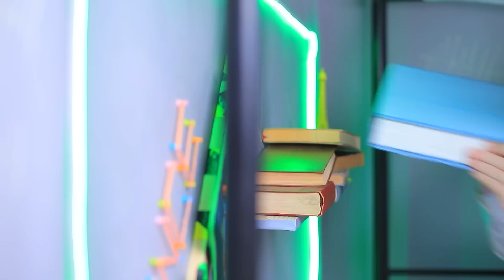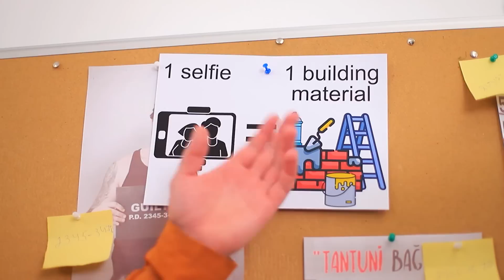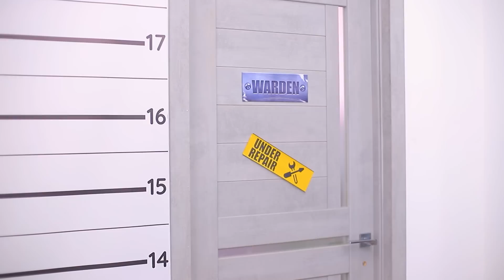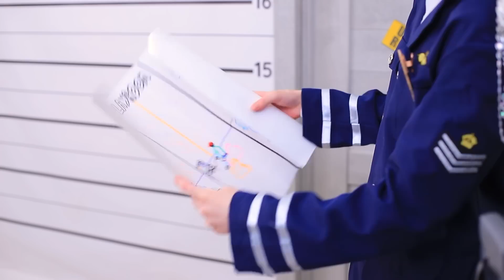Chúng Mình Xây Giường Tầng Trong Tù / Học Sinh Cuồng Thể Thao Và Mọt Sách Xây Phòng Bí Mật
Phòng bí mật luôn hữu dụng ở mọi nơi, thậm chí là trong tù! Và chúng ta biết cách sắp xếp nó! Hãy xem video mới của chúng mình về phòng bí mật nhé!